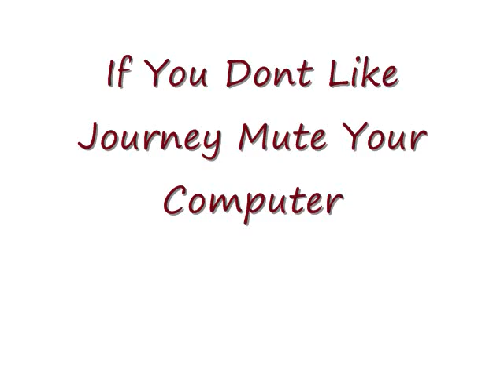South Carolina Gamecocks-2008